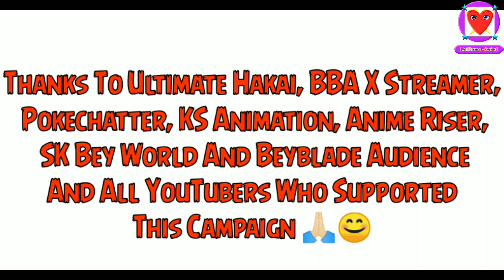Beyblade Is Back On India Hungama | Beyblade Season 1 Hindi | Beyblade News | All Format -Series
Hi Friends, Beyblade Wapas Aa Gya Hai Roz Subah 6 Baje Aap Sabhi Beyblade Dekho Aur Enjoy Karo 😃.. Thank You Aap Sabhi Ko Aur Sabhi YouTubers Ko Jinhone India Mein Beyblade Ko Wapas Lane Mein Support Kiya...😇🙏🏻

Jai Hind 🙏🏻🇮🇳